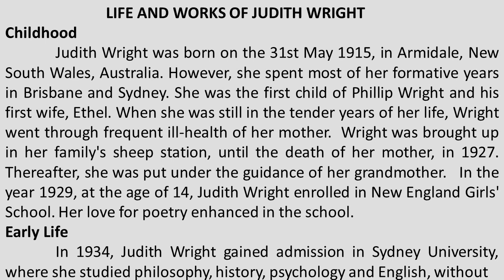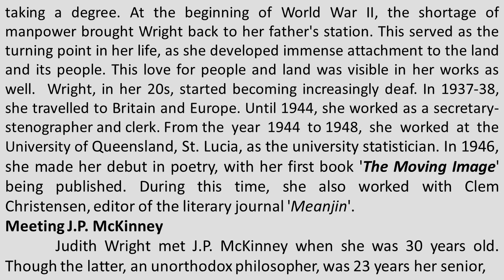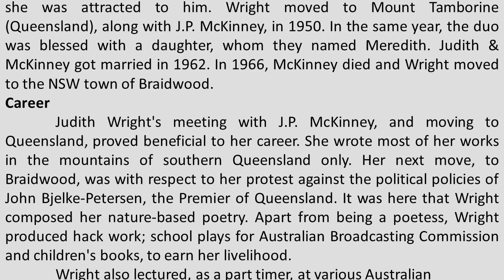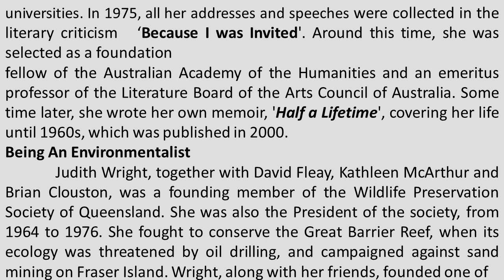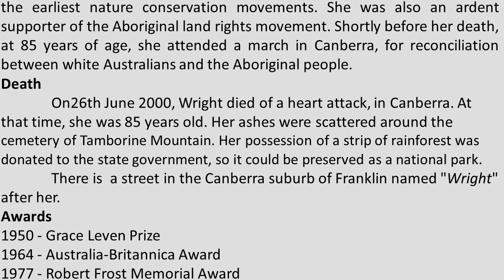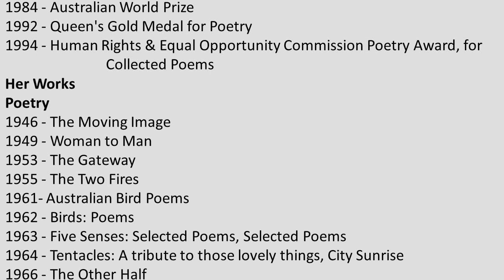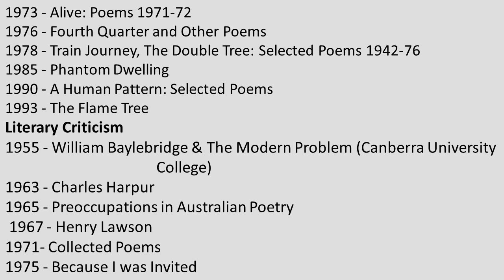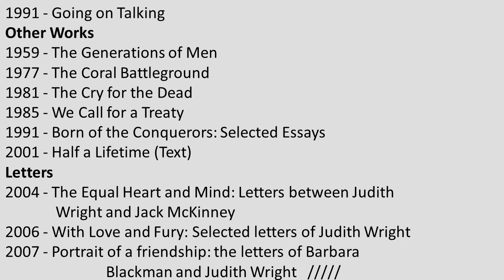Life and Works of Judith Wright / in Tamil / PG TRB / Bharath Ravindran / Bharath Academy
BHARATH RAVINDRAN.